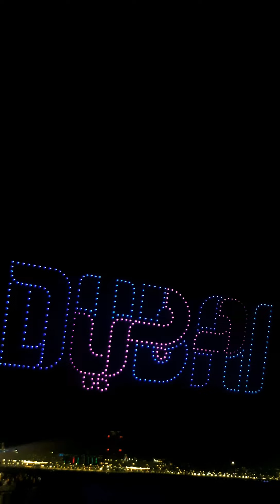AIN Dubai drone show with fireworks.Blue water island .2022